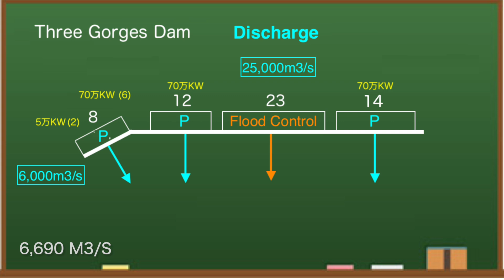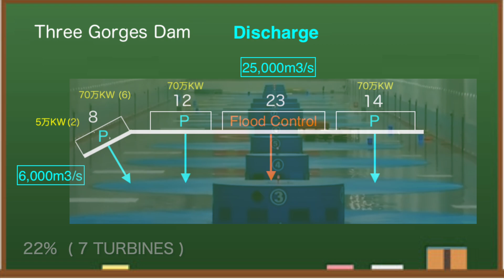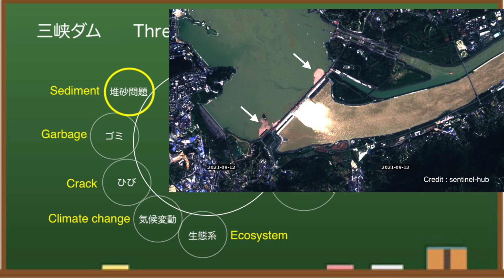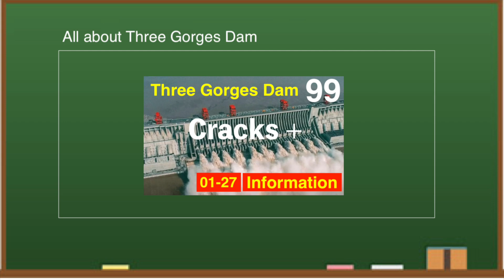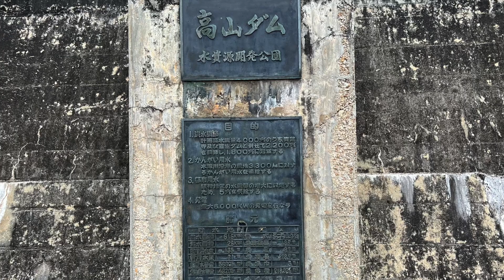China Three Gorges Dam ● Latest Information ● September 27, 2022 ● Water Level and Flood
Three Gorges Dam [China] is known as one of the largest dams in the world, while being said to be the most dangerous. Dam construction costs are huge at $ 28.6 billion, and maintenance costs are also high. From various data, I think this year's Three Gorges Dam is dangerous.

At 8 am local time on September 27, the water level of the Three Gorges Dam in China is 151.39 meters.Compared to the water level at the end of the day, it rose nearly 1 meter.This time last year, the water level was 168.12 meters, so this year it's more than 10 meters lower.Looking at the reservoir side of the Three Gorges Dam, the water level is estimated to be around here.

✅ Related Article

◆Information
damdata